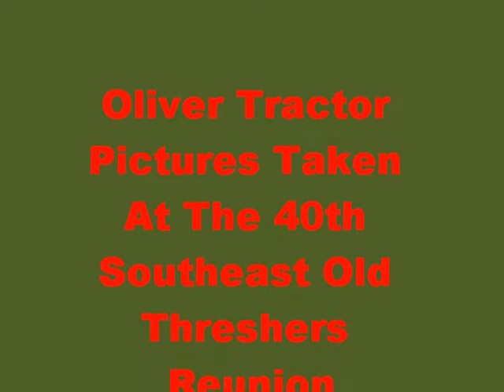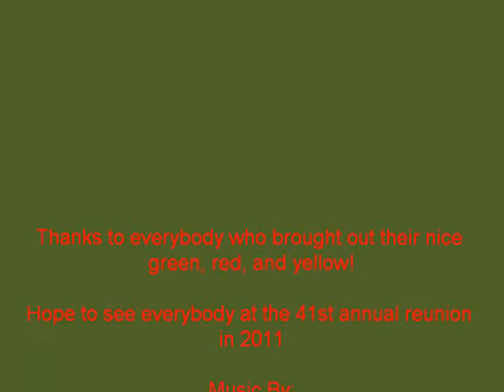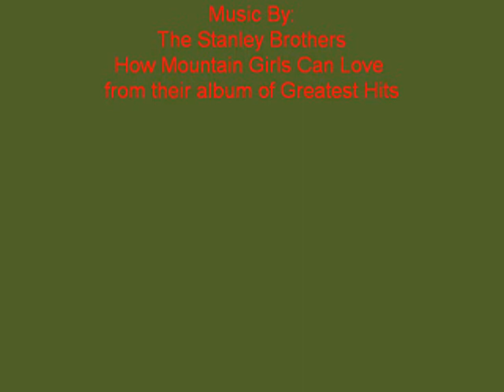Oliver Tractors at SEOTR 2010